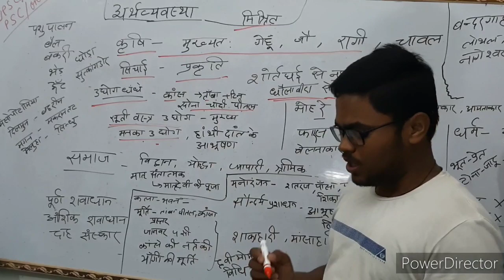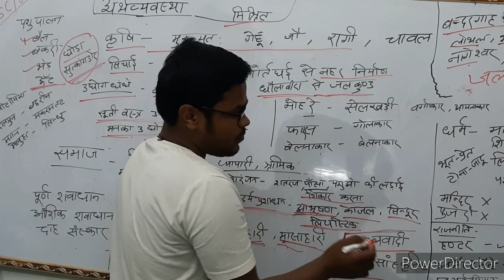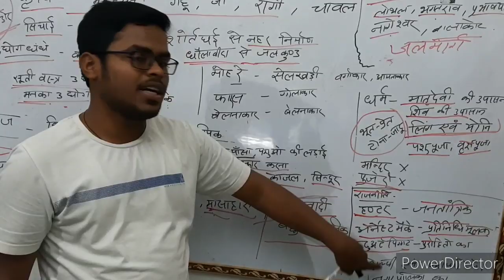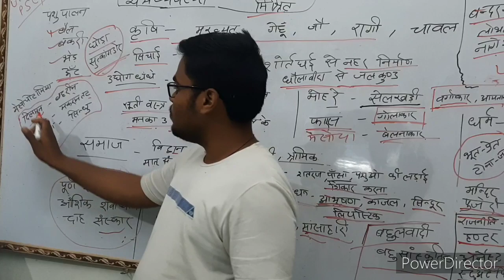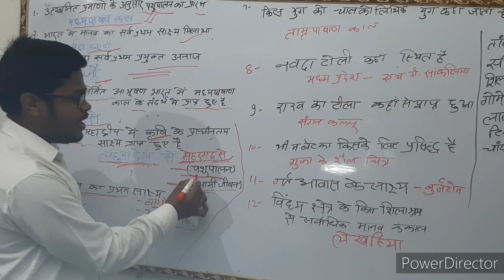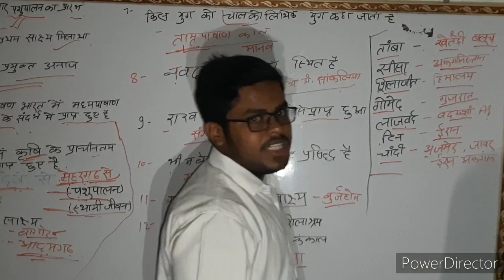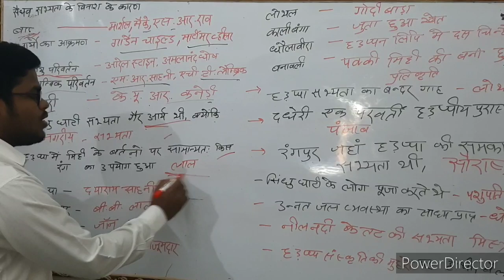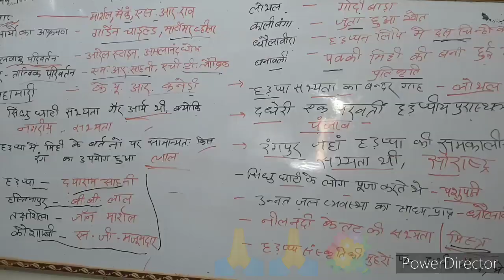Ancient History Lecture -3 UPSC |PCS| All One Day Exam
History in details..
Now Ancient history is going on.. It's is Lecture-3